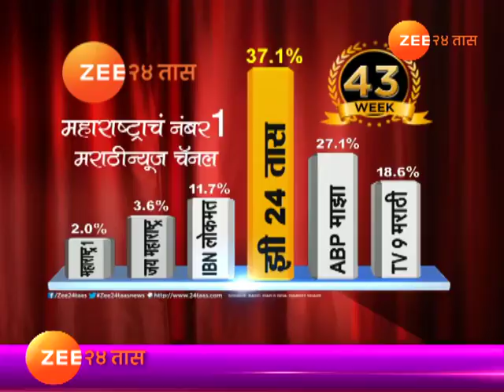जळगाव | साडेसात एकरात ८० टन मोसंबीचं उत्पादन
Peekpani Successfull Organic Farmoing Of Sweet Lemon